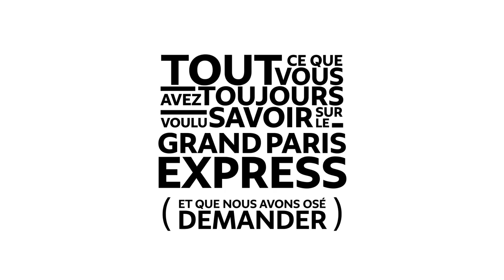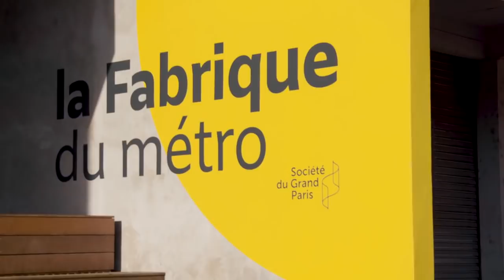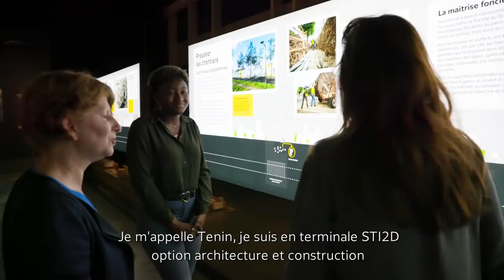Tout ce que vous avez toujours voulu savoir sur... La place des femmes dans les métiers du BTP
En 16 ans, la part des femmes dans ce secteur professionnel est passée de 8,6% à… 12% ! Comment faire de la construction du Grand Paris Express une affaire d’hommes et de femmes ? Où sont les femmes du nouveau métro ? Nous les avons cherchées, nous les a trouvées, et nous les avons rencontrées…